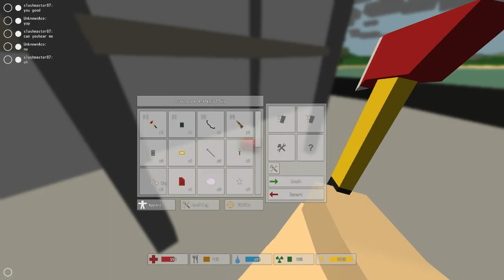Unturned(Season 2) :: Episode 5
Welcome to season 2 of Unturned. Untunred is a Dayz survival like game. Watch as me and my friend Kyle brave the wilderness and other unexpected dangers.